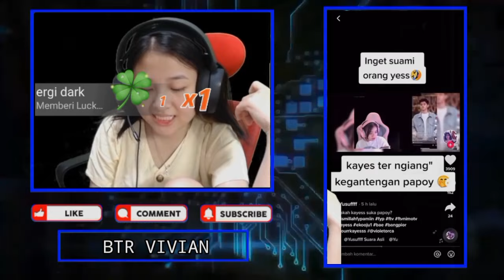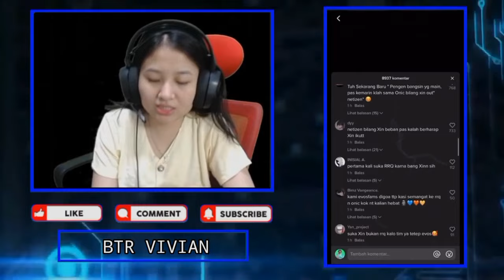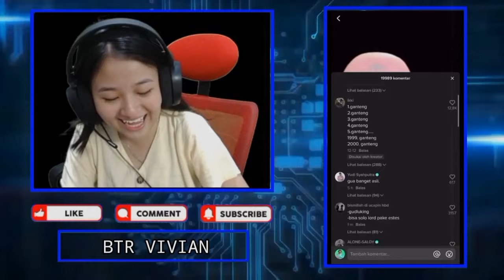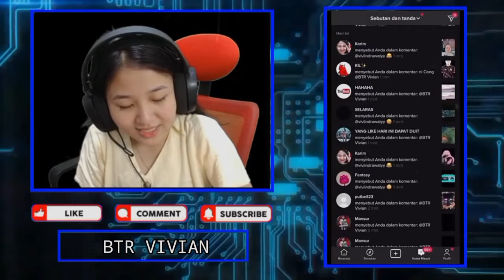BTR VIVIAN Reaction TT KAYES Yang Terngiang Ngiang Sama Kegantengan PAPOY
BTR VIVIAN REACTION TT KAYES YANG TERNGIANG NGIANG SAMA KEGANTENGAN PAPOY - BTR VIVIAN IRI LIAT KEMESRAAN FERXIIC DAN CARAMEL

•Thanks•